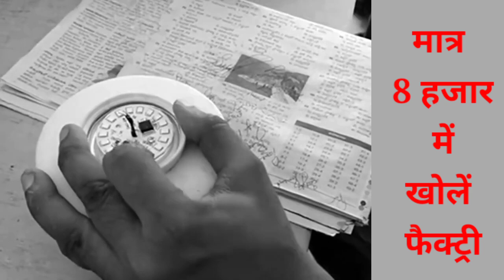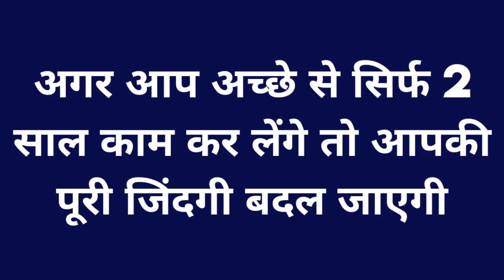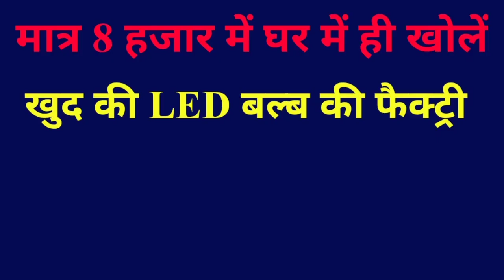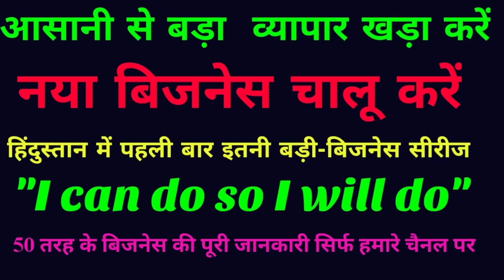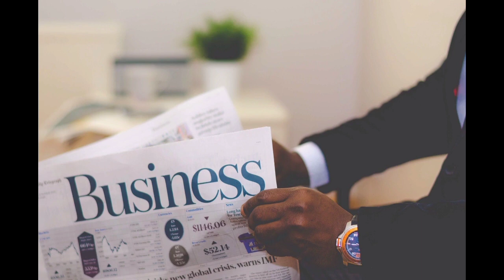छोटे से गांव में भी दौड़ेगा ये बिजनेस,कमाई 6लाख महीना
छोटे से गांव में भी दौड़ेगा ये बिजनेस। low investment high profitable business ideas। unique business idea,

मात्र 8 हजार में खोलें LED की फैक्ट्री, LED Bulb ki company open karne ki puri jankari A to Z,
unique business idea, low investment business idea, new Bus ness idea,
led bulb kaise banta h,
Led bulb ki factory kaise kholen,
how to open led bulb company,
LED BULB KI FACTORY,
led bulb company,
led bulb factory,
led bulb plant machine,
led Business idea,
bulb banane ka tarika,
bulb banane ka plant,
bulb banane ki planning,
bulb ki factory kaise khole,

newbusinessidia,
Best business,

New business,
Latest business,

Unique business,
Business ideas,